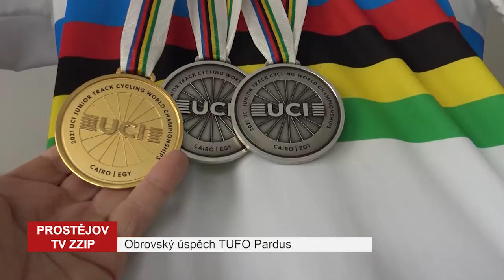Obrovský úspěch TUFO Pardus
Prostějovská cyklistika zažila v posledních týdnech doslova medailové žně. Poté, co Matyáš Koblížek vybojoval titul juniorského mistra Evropy ve vylučovacím závodě a Daniel Babor urval bronz ve schratchi kategorie U23, si závodníci TOFO Pardus přivezli dohromady šest medailí z juniorského mistrovství světa v Káhiře. Nejlépe si vedl Radovan Štec, z Egypta si dovezl zlato z Omnia a společně s Matyášem Koblížkem vybojoval stříbro v bodovacím závodě. Medailovou sbírku doplnil ještě bronzem z madisonu.